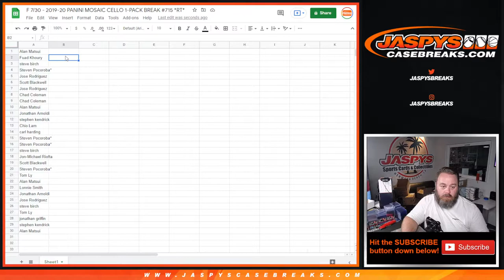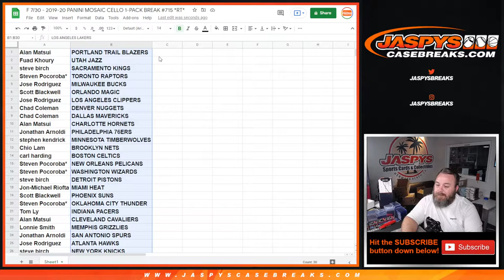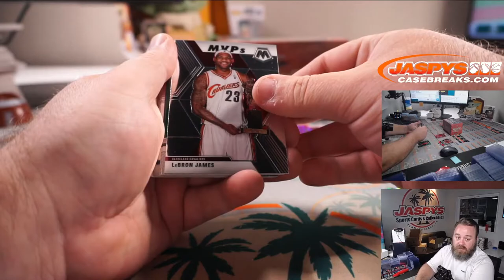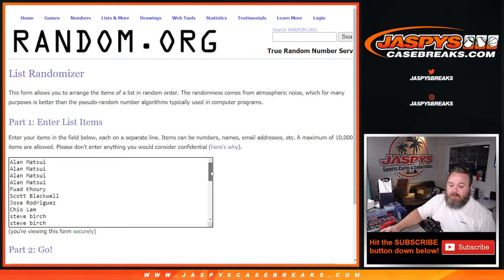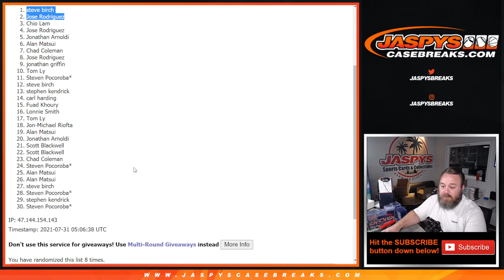F 7/30 - 2019-20 PANINI MOSAIC CELLO 1-PACK BREAK #715 *RT*